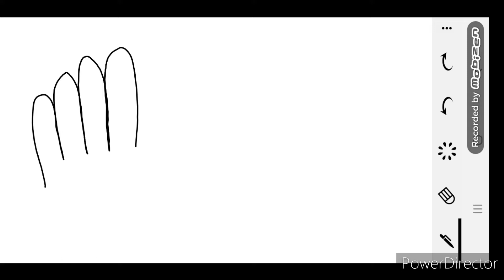Finger Maths Tables in Tamil/Easy Tables/Kids Maths Tables in Easy Methods/Finger Maths/Mental Maths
TablesEasy fingermaths fingeringMathematics easy maths
@banumusicchannel Channel